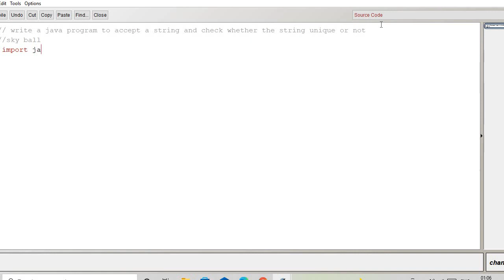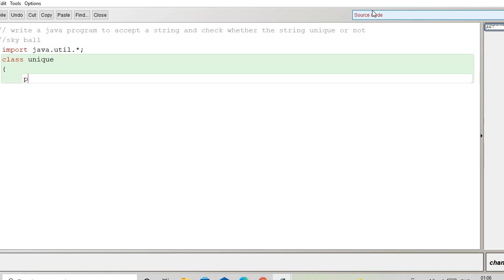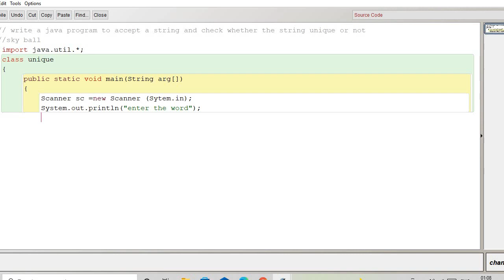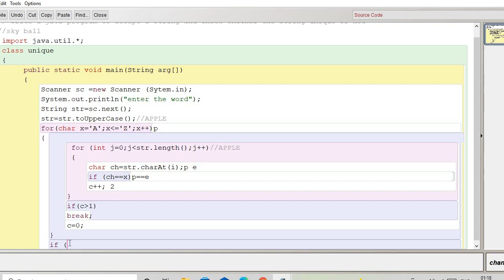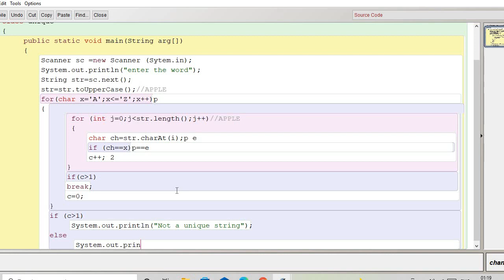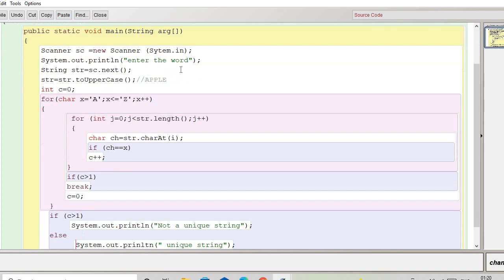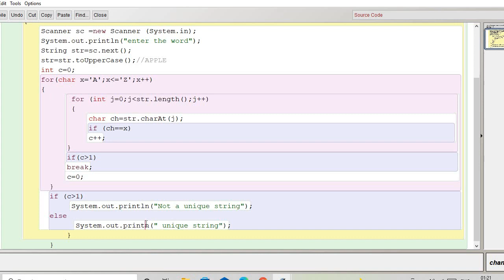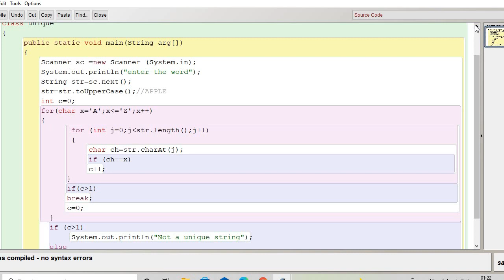What is Unique Word? Unique Word Program in java.java string@ SudipraSirTutorial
What is unique word in java. unique word means frequency of each character must be not more than 1 in the given word.
example : Sky,  Bat , Cat   etc.

Hw :    Frequency of each character from the given string ?
Unique Word
Java Unique Word
Unique Sentence
String Unique Word